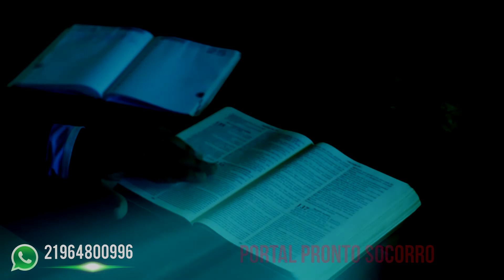Versículo do DIA 1Coríntios 10:31 - 12/09/2020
1Coríntios 10:31 - 12/09/2020
"Portanto, quer comais, quer bebais ou façais outra coisa qualquer, fazei tudo para a glória de Deus."
Palavra chave: para a glória de Deus
Fundo:
Fundo Musical Para Orar Pregação Oração | Caminho No Deserto Soraya Moraes | Piano Instrumental